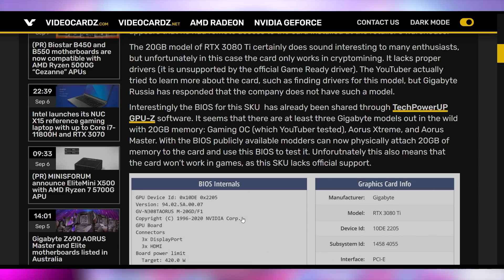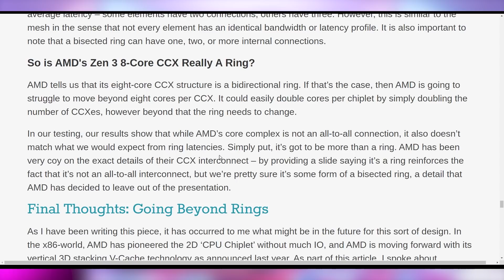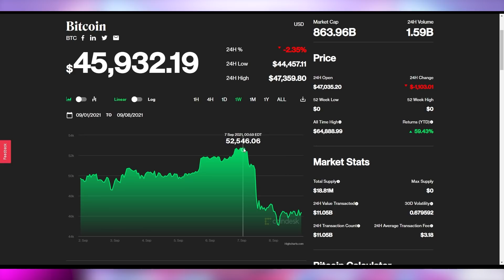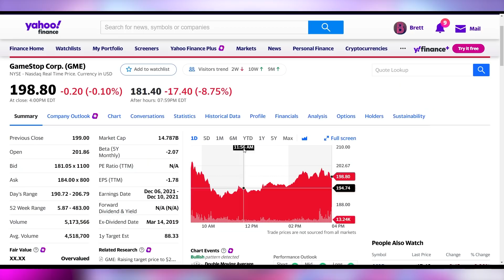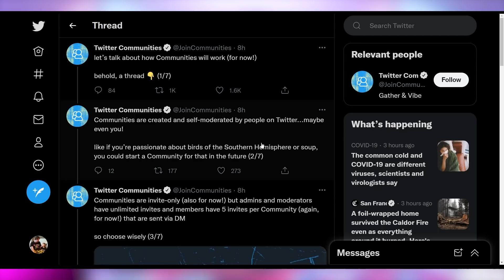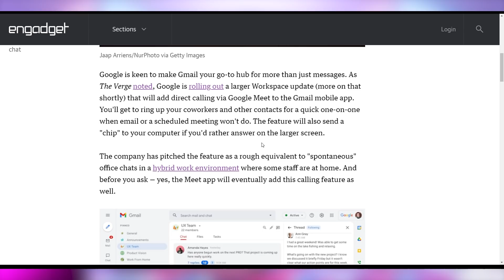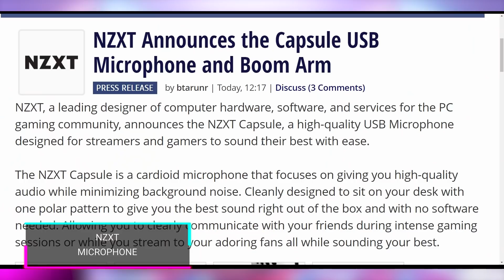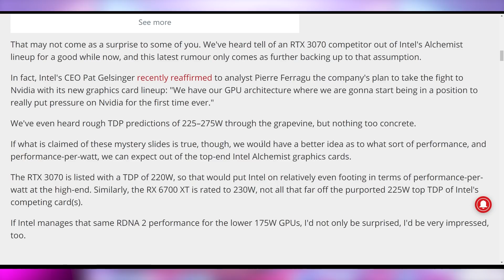AMD's Limit Has Been Reached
Sources & Timestamps!
0:00 - Intro
01:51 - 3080 Ti 20G Is Real
03:47 - AMD Uses Ring Bus
04:59 - Quantum Computing Breakthrough
05:37 - Cryptostonks
06:11 - Tesla Laser Wipers
07:31 - Twitter Communities
08:13 - LG’s Folding “Glass”
08:39 - James Webb Telescope Launch Date
09:15 - Gmail Makes Calls
10:37 - NZXT Microphone
11:13 - AMD’s MI300 W/ 4 GPUs
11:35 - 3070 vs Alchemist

Presenter: Brett Sticklemonster
Videographer: Brett Sticklemonster
Editor: Catlin Stevenson
Thumbnail Designer: Reece Hill